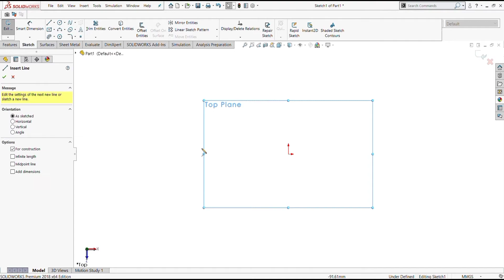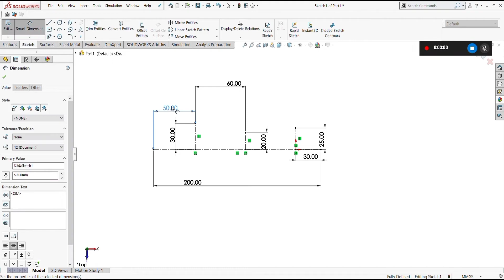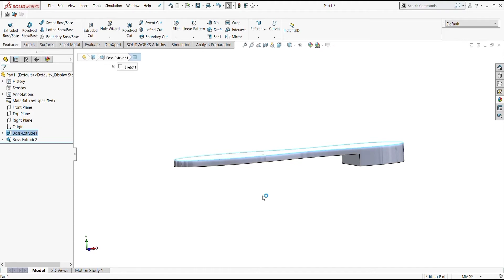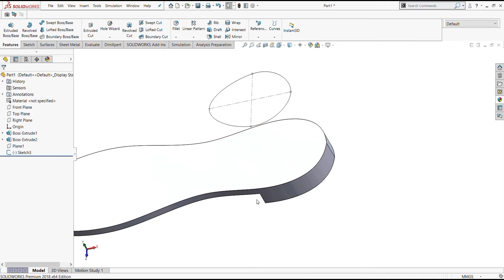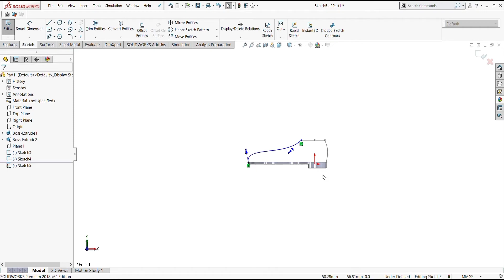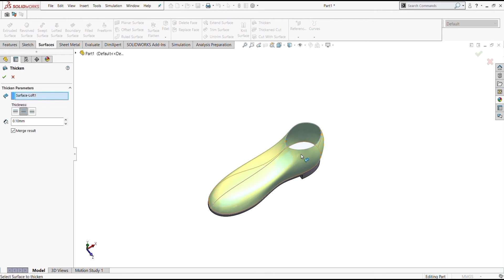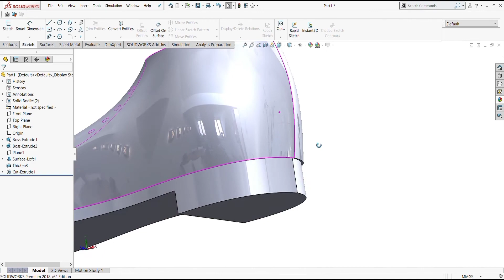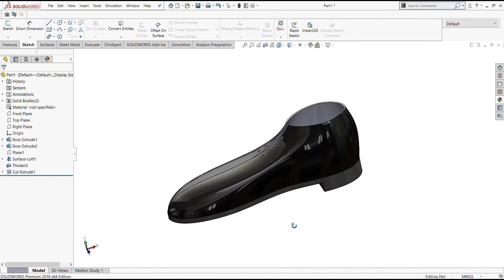Cad modeling of Office shoes in solidworks